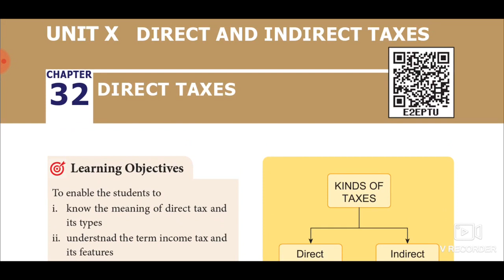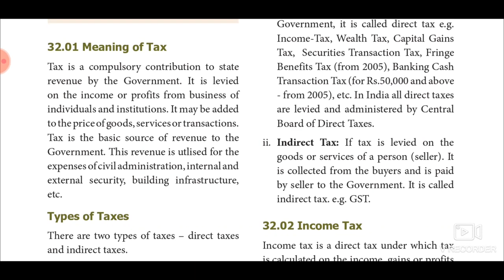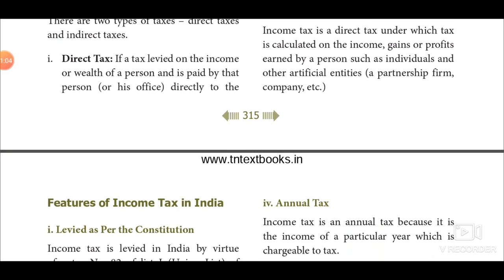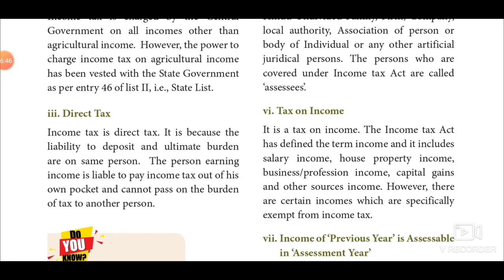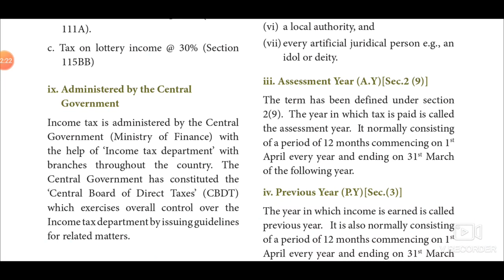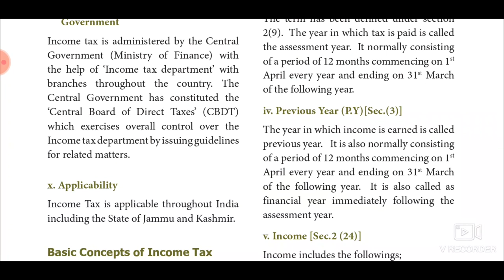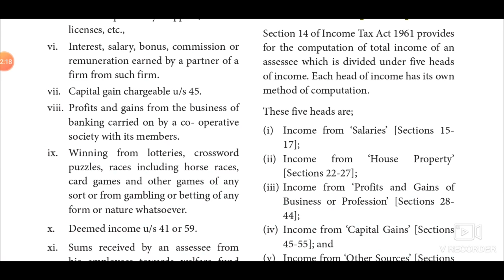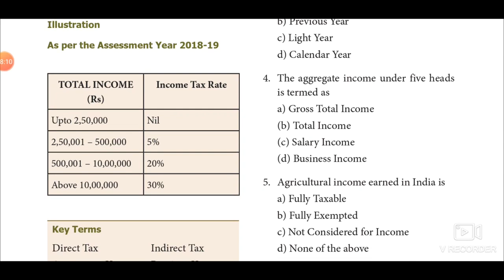11th Commerce Direct Taxes Tamil | Chapter 32 Samacheer Kalvi | Rupan Chakaravarthi